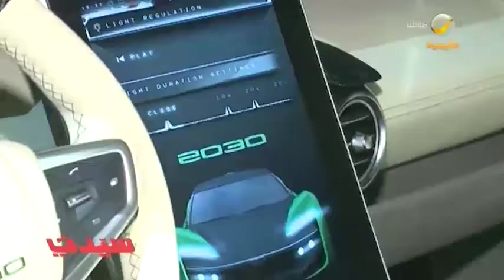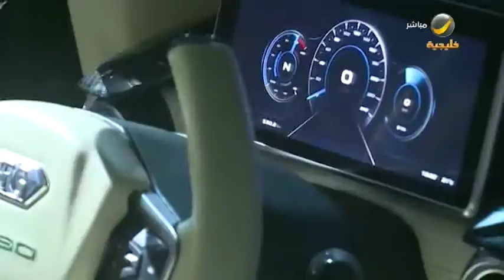ترند الأسبوع: مواصفات سيارة 2030 الخرافية بمعرض الرياض للسيارات